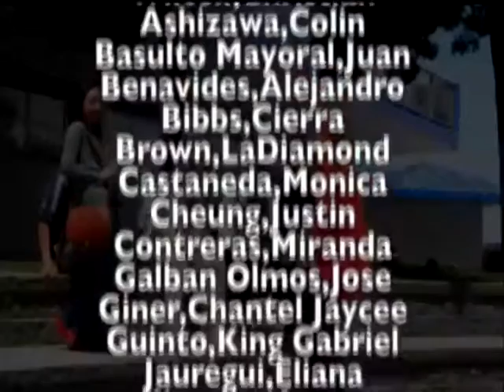8 18 15